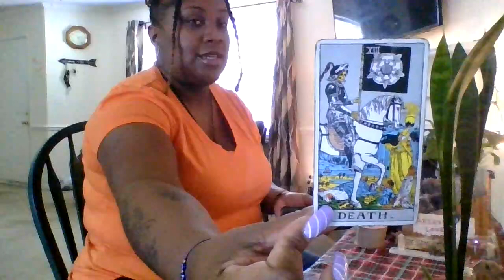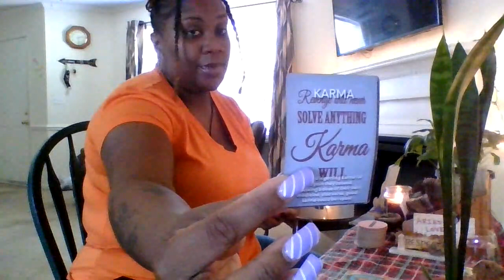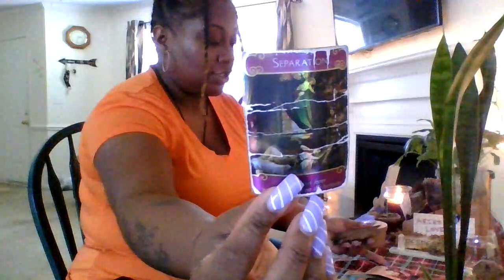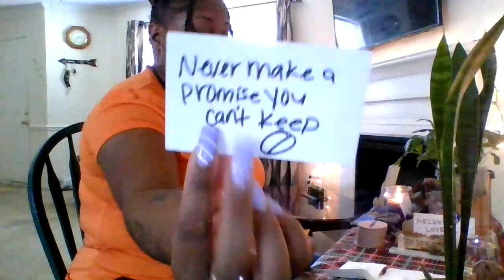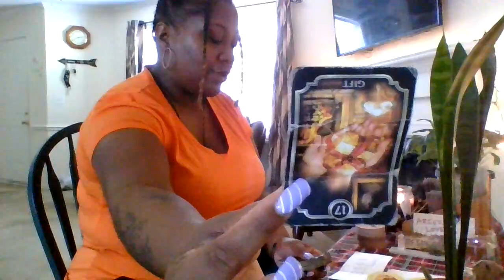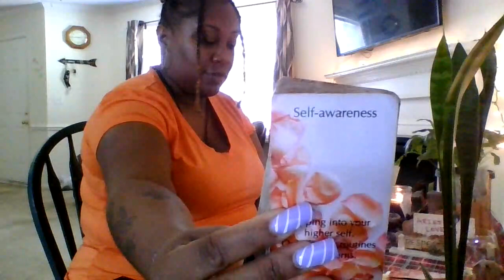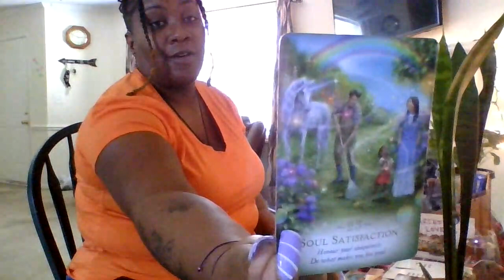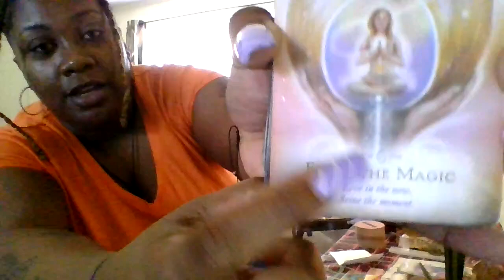ARIES ♈️🔥 IT WAS TOO MUCH TO BARE 😢 THEY CANT HANDLE IT ANYMORE😩 THEY ARE DONE‼️🚗💨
-Services are as followed:

💸$111.11- up to 3 situations (will receive within 3-5 days)

💸$222.22- 🚨 EMERGENCY UNLIMITED READING 🚨 (UNLIMITED SITUATIONS, PUTS YOU AT THE FRONT OF THE LIST, YOU WILL RECEIVE WITHIN 48 HRS)